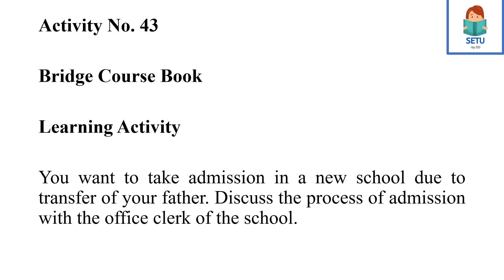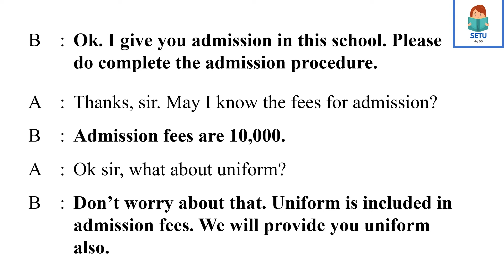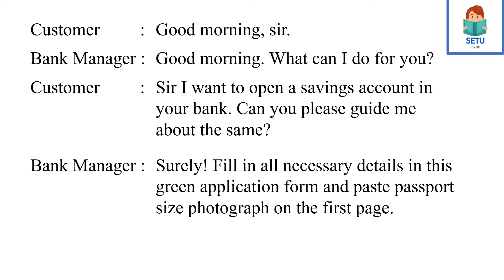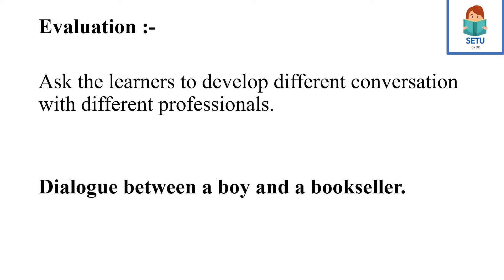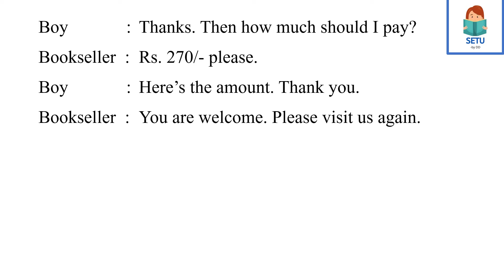English Activity No. 43 Answers - 9th Standard - SETU Abhyaskram Bridge Course Answers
In this Video, I uploaded SETU Abhyaskram (bridge Course) Answers of English Activity No. 43. and this is the last activity from our 9th English SETU Abhyaskram Bridge Course.